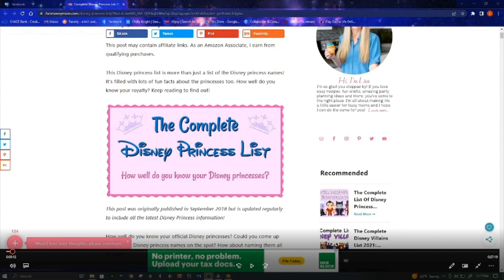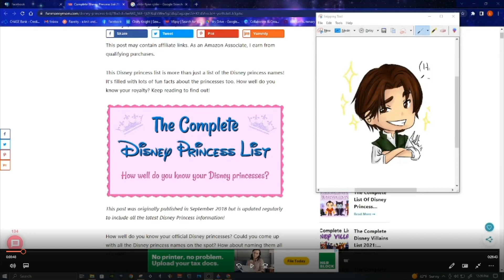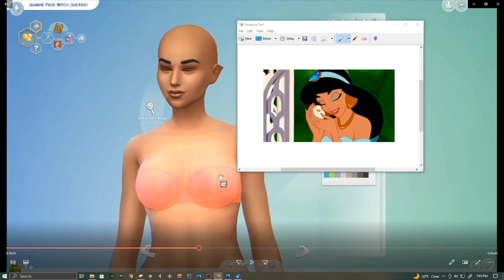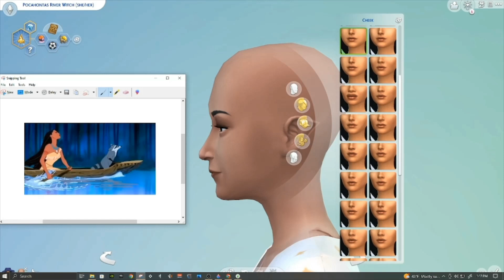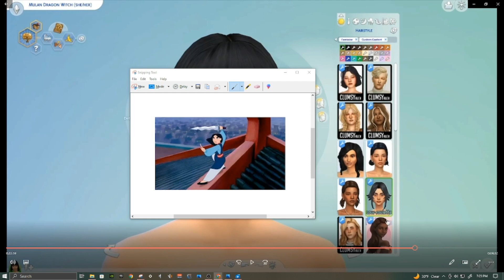Disney Princesses as Witches_Part Two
CAS challenge where I make Belle, Jasmine, Mulan, and Pocahontas into witches.

Here is the site I was using for my facts and pictures